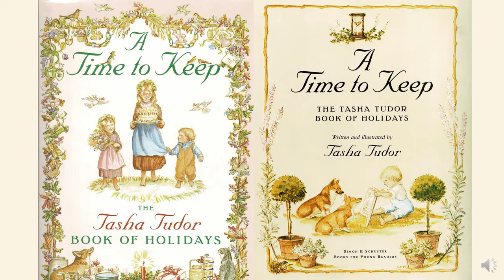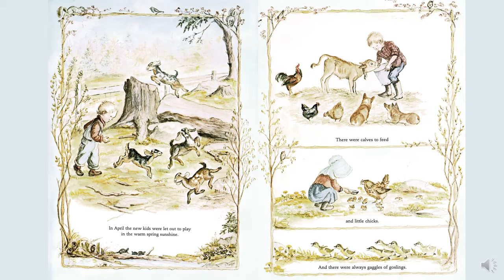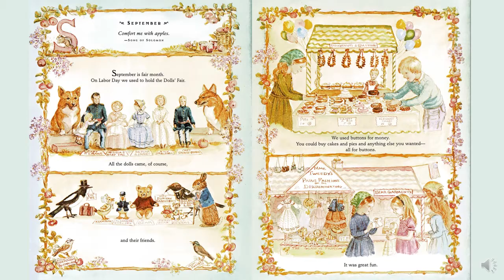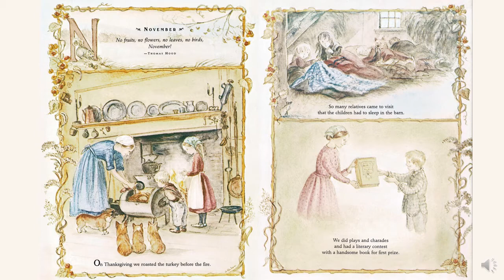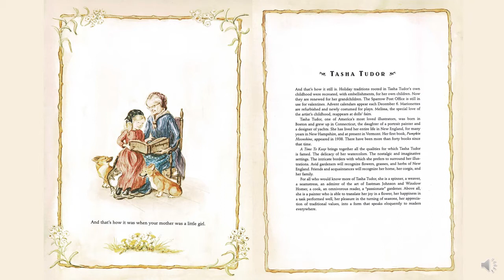Book A Time To Keep Tasha Tudor2